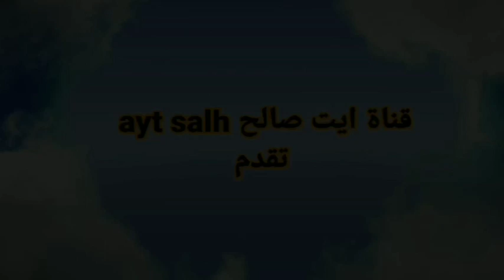جديد 4 ايت صالح ايت شعيب الجزء الرابع 19/6/2022